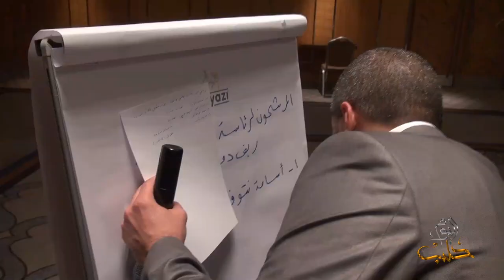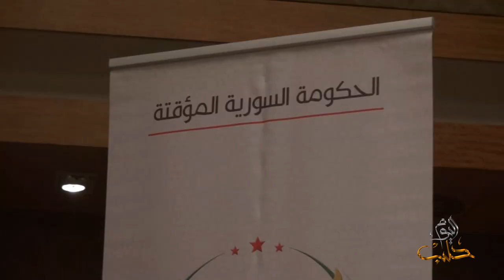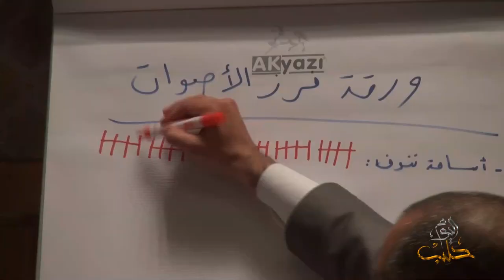أهالي ريف دمشق ينتظرون مجلس محافظتهم الجديد